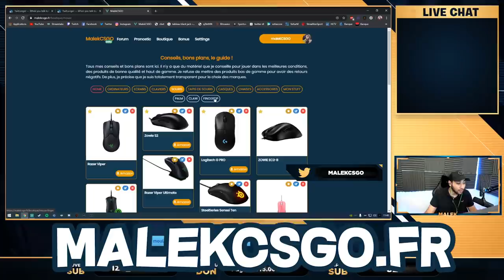31 KILLS J'AI LES PIRES COEQUIPIERS